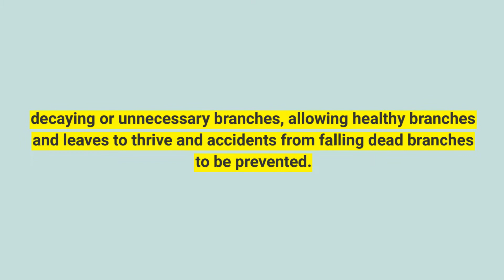everybodys tree service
It is not unusual to see a large group of people gathered around to look at the new Brush Removal in Juneau, Alaska. One might have questions regarding the basic service that are offered, the cost, and the surrounding services. This article will be discussing those issues.